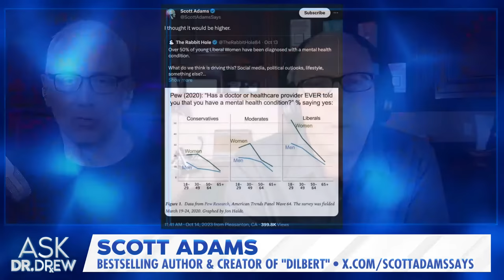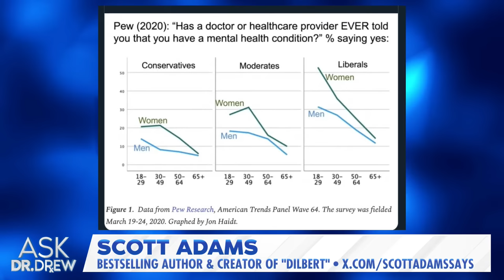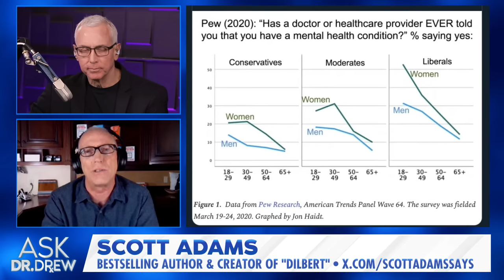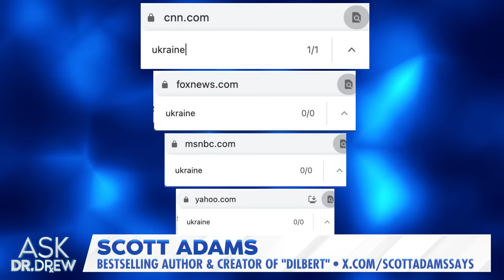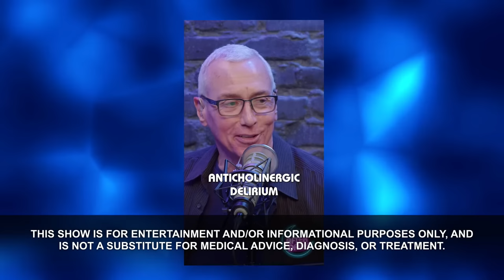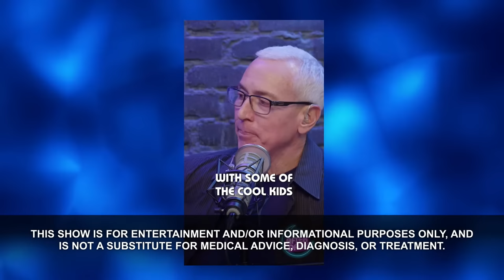Scott Adams: 50% Of Young Liberal Women Diagnosed With Mental Health Condition. Why? – Ask Dr. Drew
In a Pew Research study, over 50% of young women with liberal-leaning political views say they have been diagnosed with a mental health condition: far higher than any other demographic. What is driving the surge in stress and unhappiness?   」•• Scott Adams discusses victims of "mind viruses", the gag order against former President Donald Trump, and the ongoing conflict in Israel and Gaza.

Scott Adams is the creator of Dilbert, which has over 70 million books and products in print. He is also a prolific podcaster who uses his training as a hypnotist and lifelong student of persuasion to analyze current events through the lens of persuasion. Online, Scott Adams is renowned for his provocative discussions about politics, censorship, and media bias. Order Scott Adam’s book REFRAME YOUR BRAIN

• PRIMAL LIFE - Dr. Drew recommends Primal Life's 100% natural dental products to improve your mouth. Get a sparkling smile by using natural teeth whitener without harsh chemicals.

「  MEDICAL NOTE  」
The CDC states that COVID-19 vaccines are safe, effective, and reduce your risk of severe illness. Hundreds of millions of people have received a COVID-19 vaccine, and serious adverse reactions are uncommon. Portions of this program may examine countervailing views on important medical issues. Always consult your personal physician before making any decisions about your health.

Dr. Drew is a board-certified physician with over 35 years of national radio, NYT bestselling books, and countless TV shows bearing his name. He's known for Celebrity Rehab (VH1), Teen Mom OG (MTV), Dr. Drew After Dark (YMH), The Masked Singer (FOX), multiple hit podcasts, and the iconic Loveline radio show. Dr. Drew Pinsky received his undergraduate degree from Amherst College and his M.D. from the University of Southern California, School of Medicine.